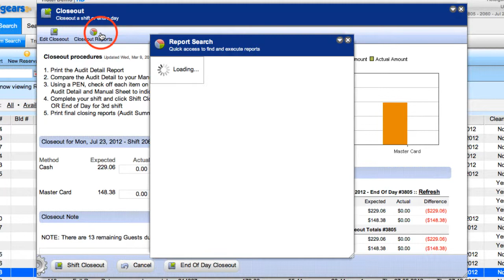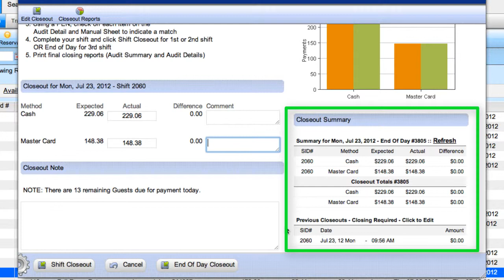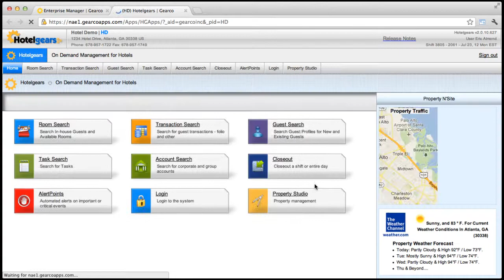Gearco | Systems - Closeout - Cloud Based Training | Property Management Systems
Learn how to closeout a shift or end of day. At a hotel, closeout occurs at the end of a shift or business day. During this process, all payments collected within the system are balanced against actual money on-hand. This cloud based training video shows a typical step by step closeout in detail, while featuring additional options available through the process.